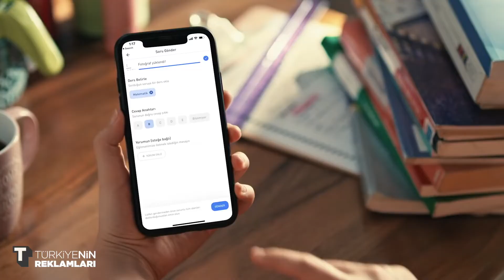Çekeceğiniz Var Bu Sene - KUNDUZ Reklamı 📚